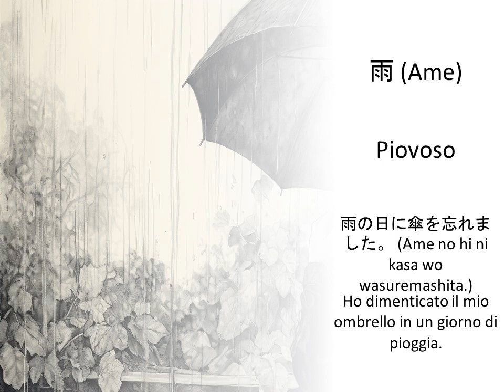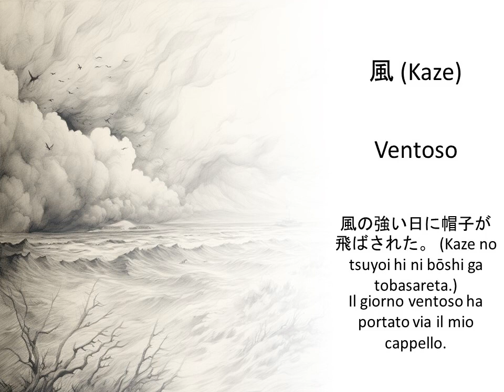Imparando i termini meteorologici in giapponese — Definizioni e frasi di esempio